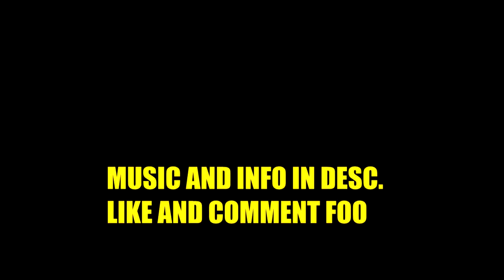PUBG - Bait & Switch (HIGHLIGHTS)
RIG:
GPU: GeForce GTX 980
CPU: AMD FX(tm)-8350 Eight-Core Processor
Memory: 16 GB RAM HYPER X DDR3
Case: Thermaltake Silencer F31
Corsair H100 Cooler in Push/Pull
CX 750w PSU
1.5 Tb HDD
500 gb SSD
500gb M.2 SSD

Combat Arms IGN: !ArcticDrop